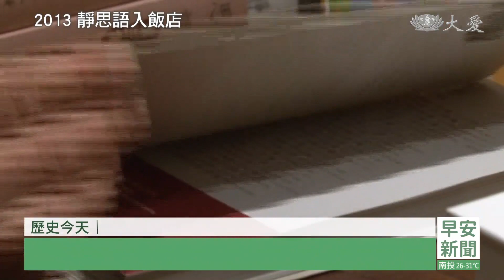20230905慈濟歷史上的今天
「歷史今天」單元，莫忘那一年、莫忘那一人、莫忘那一念，要帶您回顧在9月5號的歷史足跡。2018年，燕子颱風重創日本，關西機場大淹水，慈濟志工出動，為華人旅客提供翻譯帶路服務。到了2020年，慈濟環保推動30年，跟高雄梓官區公所等單位合作，舉辦淨灘活動，守護海洋生態。同一天也是大林慈濟醫院，20周年的院慶，院方舉辦了路跑活動。歷史上還有哪些善足跡，一起來看我們的整理報導。

●2020年9月5日 菲律賓疫情中期紓困

新冠疫情波及，出租車司機謀生困難。

三輪車司機 朱利葉斯：「儘管政府允許我們重新上路，但乘客還是很少，如果幸運的話，一天可以賺200披索，但大部分一天，我們只能賺100到120披索左右。」

慈濟菲律賓分會，展開新冠肺炎疫情中期紓困行動，5日 6日分別在計順市政府，及沓沓倫里進行物資發放。

三輪車司機 梅琪：「慈濟是最早在沓沓倫里，向我們提供援助的人之一，特別是大米 減輕了我們的負擔，你看這幾天 一些商品價格飆漲，這就是我們為什麼，非常感謝的原因。」

紓困發放幫助吉普尼，及三輪車等司機，共2249戶受益。

●2013年9月5日 靜思語入飯店

北區慈濟榮董聯誼會，募集五萬本典藏版《靜思語》，在大台北地區推動，「靜思語入飯店」首批5日贈與淡水福容大飯店，及福容溫泉會館。

慈濟志工 王四川：「240本到漁人碼頭，40本到淡金公路，一樣是福容的飯店，趕快把事情做好，讓他們儘早也能看到靜思語。」

●2005年9月5日 棉蘭墜機關懷

印尼曼德拉航空，一架國內線班機，在棉蘭機場附近墜毀，造成149人罹難，印尼慈濟志工趕往事故地點，和棉蘭醫院，協助救援及關懷傷患。

其中一名生還者張安妮，為慈濟大學傳播系新生。

張安妮(2014)：「剛好我是坐在窗戶的，我看到那個它的翅膀，就是斷掉這樣，我才那時候才嚇到，我們全部的椅子就往前這樣子，然後我就撞到頭。」

住院治療四個月，棉蘭慈濟志工關懷。

印尼慈濟志工 謝征林：「在清傷口的動作，其實對她來講是很痛的，因為在整個住院她情緒其實很低落，我們在陪伴過程，讓她知道 其實很多人在關心她。」

張安妮(2014)：「一路上都陪伴我，不管安撫我爸媽，或是給我打氣那種，他都 幾乎都每天來看我。」

隔年2月，張安妮來台就讀，一圓求學夢。

張安妮(2014)：「我都面對奇蹟，也希望別人有這樣的奇蹟，這樣子。」

●1986年9月5日 韋恩風災關懷

韋恩颱風三度襲台，重創中南部及澎湖地區，是台灣氣象史上第一個由中部登陸，造成嚴重災情。

上人特地前往雲林縣口湖鄉，嘉義縣東石鄉關懷慰問受災民眾，並且發放77戶慰問金其中42戶列為慈濟長期照顧戶。